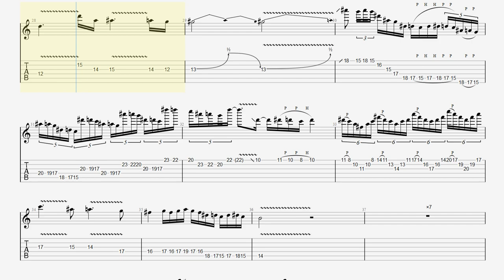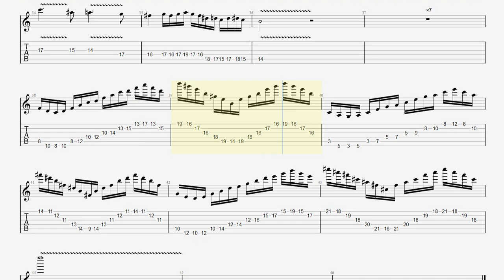【TAB】In The Dragon's Den / Symphony X Guitar Solo Michael Romeo BPM130【Guitar Picking Vol.65】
※ Original Song is Whole Step Down Tuning. オリジナルソングは1音下げチューニングです。

■【ALBUM】Twilight in Olympus / Symphony X

■ About kiso-ren ■
Have fun!